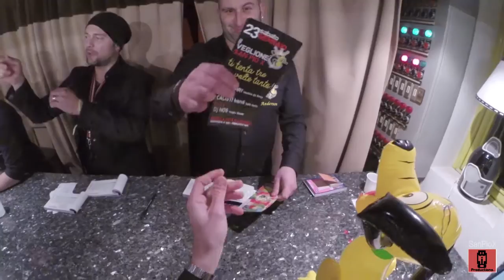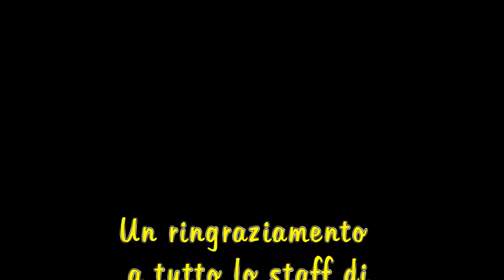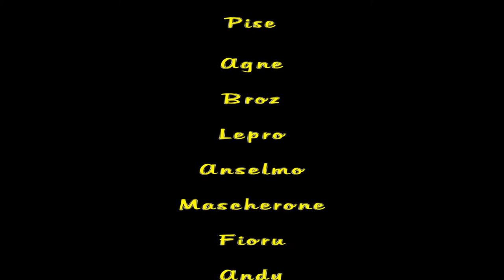VEGLIONE SanPioX 2016 - Billo Production - GoPro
Veglioni 2016   Rione SanPioX
Formula Disco
Fuorigiri Band
Nicola Calisti Band
Dj Nos